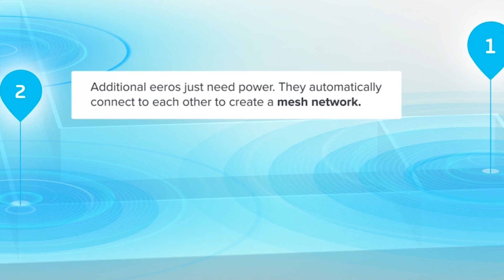Surf Internet - What is WiFI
Did you know wireless internet and WiFi are not the same thing? While wireless internet transmits a wireless signal to your modem from a tower, WiFi is the signal transmitted from a router that is connected to an ONT, which is hardwired to your internet source. Learn how WiFi works and what you can do to expand your signal strength.